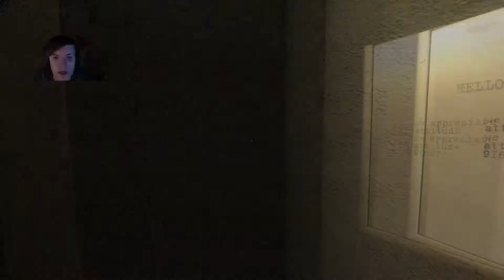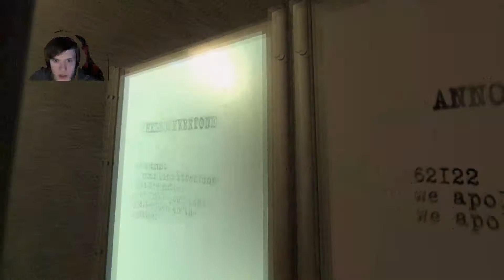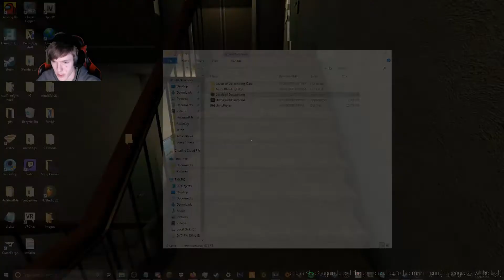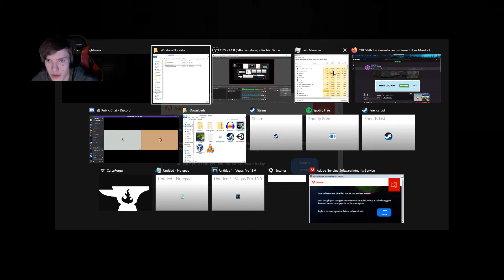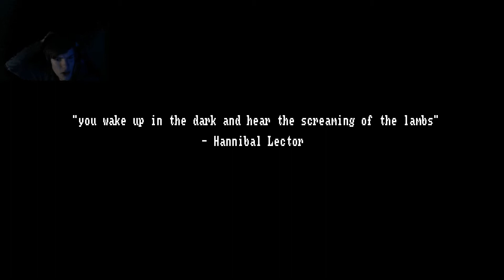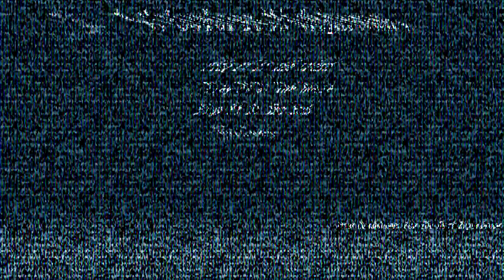3 HORROR GAMES #5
It would help out a lot believe it or not

Don't forget to check out the other videos on the channel if you liked this one

I "try" to do daily uploads:)